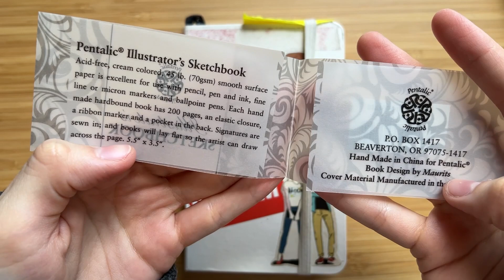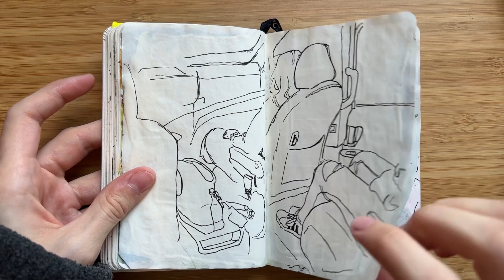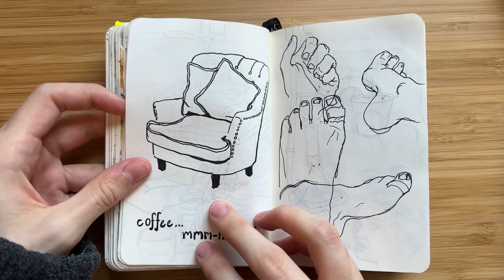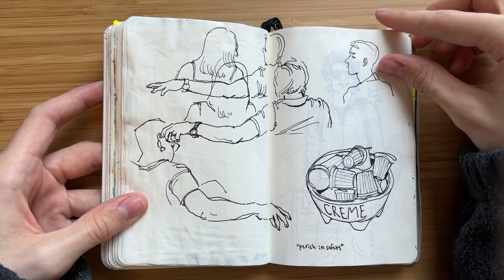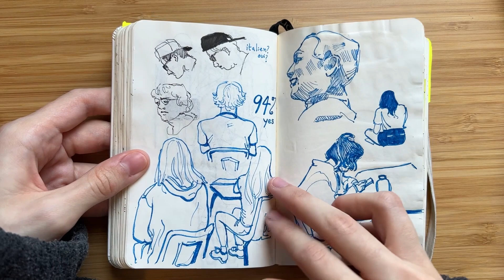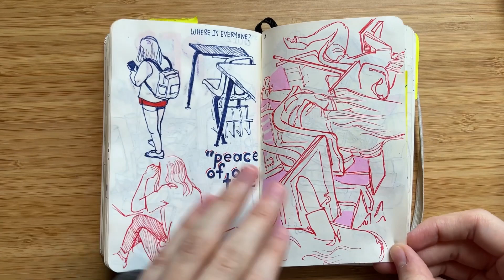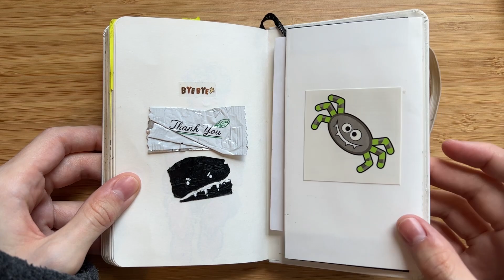sketchbook tour: high school life drawings (no talking)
I just started posting videos in February, and I cannot believe how much this channel has grown in just about 2 months of uploading. you guys are making my dream career a reality, and I cannot thank you enough for your support!

here's a no talking, music only version of my mini sketchbook tour! I completed this sketchbook between July 2018 and October 2018, during the first semester of my senior year in high school. most of the drawings were done from life during school or traveling.

let me know if you want the other sketchbook tours I have uploaded with just music. talking version is also available on my channel

Sketchbook: Pentallic Illustration Sketchbook

About Me:
Hi! I'm Shay, an artist and illustrator based in Central Florida. I make goofy drawings, digital art, and traditional paintings of my favorite characters, along with my own personal series of characters and universes. My art practice is fueled by my passion to create, entertain, and my crippling caffeine addiction.

Equipment/Supplies:
Camera: iPhone 13 Pro
Camera Stand: Viozon Extendable Selfie Stand